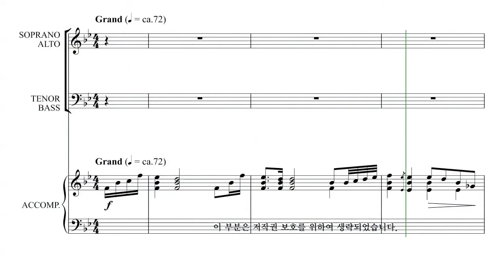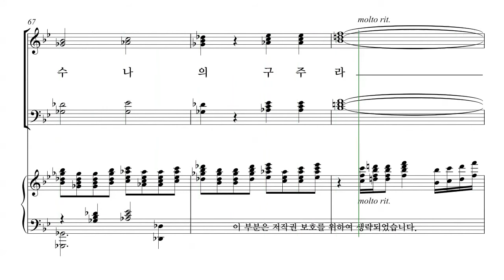[성탄절 칸타타] 유빌라테 '성탄성가모음집6' 04. 구주 예수 파트연습 - B